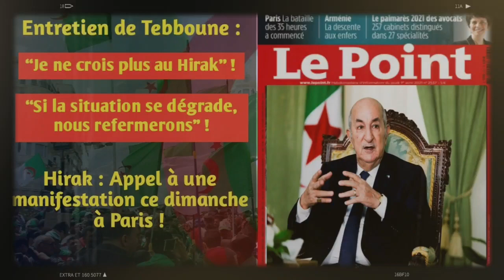Tebboune parle du hirak, du mak, de rachad et des frontières | Diaspora: Appel à une manifestation..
Le chef de l’état, Abdelmadjid Tebboune, s’est exprimé, ce mercredi 2 juin 2021, sur plusieurs sujets relatifs à l’actualité nationale, régionale et internationale, dans un entretien accordé au magazine le Point.  Le chef de l’Etat a évoqué le Hirak, les prochaines législatives, la réouverture des frontières entre autres.

La diaspora algérienne établie en France compte revenir à la charge pour dénoncer la situation politique qui prévaut en Algérie. Un appel a, en effet, été lancé pour une manifestation de rue prévue dimanche 6 juin prochain à Paris. Au menu, un meeting et une marche de République à Place de la Bastille.
“Pour le rejet de la mascarade électorale du 12 juin, pour l’arrêt de la répression, la libération des détenus politiques et d’opinion, le respect des droit humains et l’égalité femme/homme. Pour le départ du système et l’amorce d’une transition démocratique indépendante du pouvoir et la consécration d’un état de droit et de citoyenneté”, peut-on lire dans l’appel largement partagé sur les réseaux sociaux.